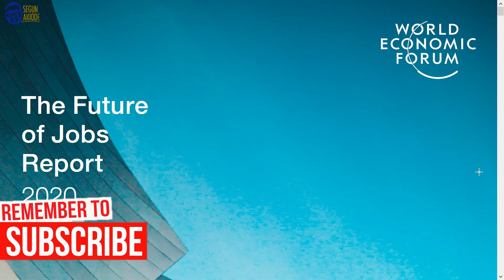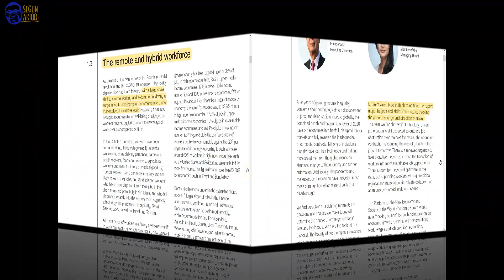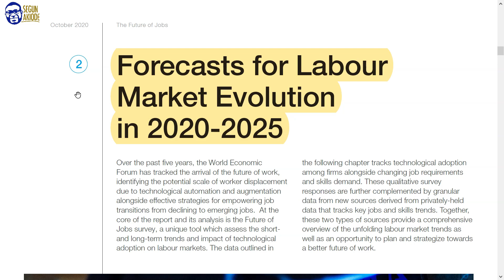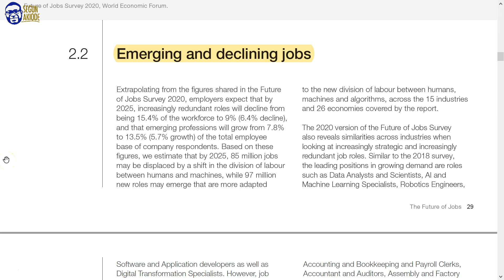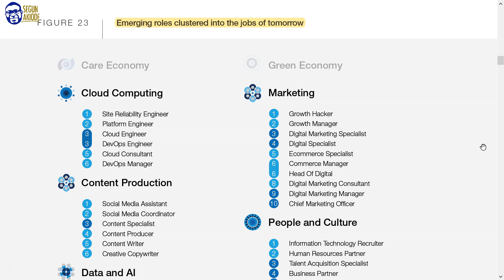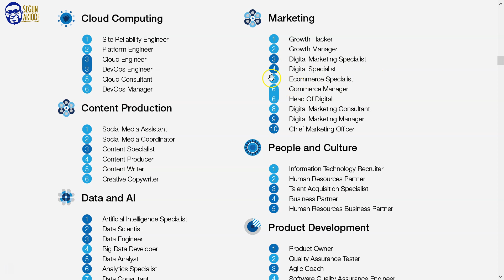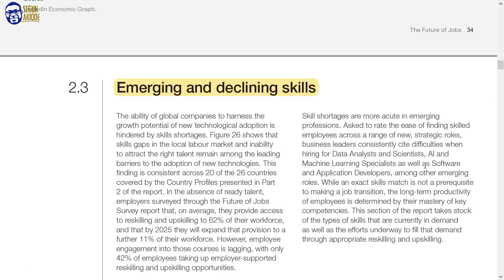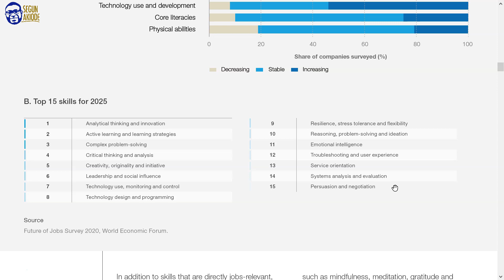📌The Future of Jobs Report 2020 - World Economic Forum - Key Highlights 📌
The Future of Jobs Report 2020 - World Economic Forum. The Future of Jobs Report 2020 provides the timely insights needed to orient labour markets and workers towards opportunity today and in the future of work.

📌Do you need someone to talk to as regards your career aspirations? You can book a FREE 30-mins Career Clarity Session with Segun Akiode with this